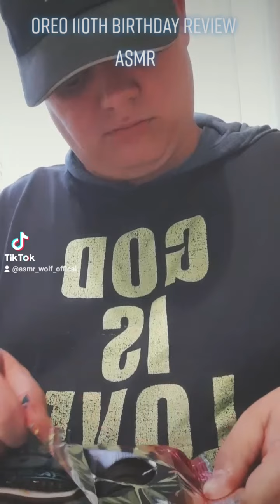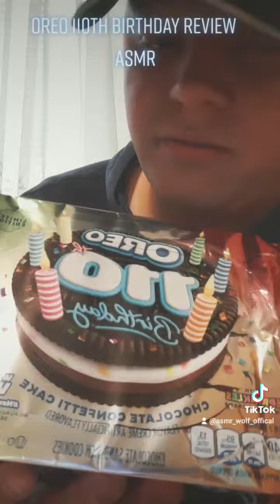Oreo 110th Birthday Review Asmr (From My TikTok)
This is a short asmr video where I review Oreo's 110th Birthday limited edition cookies they released asmr style. Hope that y'all enjoy it. These are limited edition and will only be in stores for a limited time. Remember to get yours soon if you want to try this good flavor oreos.